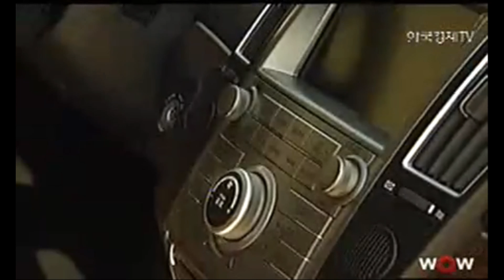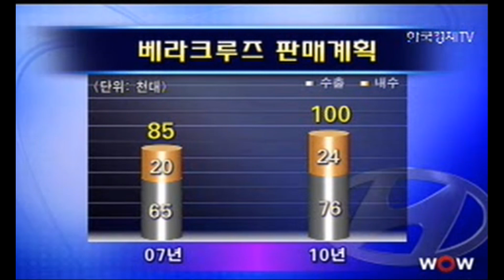[국산차 뉴스] 현대차, 베라크루즈 출시 (2006년 10월 12일, 한국경제 TV)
2006년 10월 12일에 한국경제 TV를 통해 방영된 현대 베라크루즈의 신차발표회 당시 영상입니다.